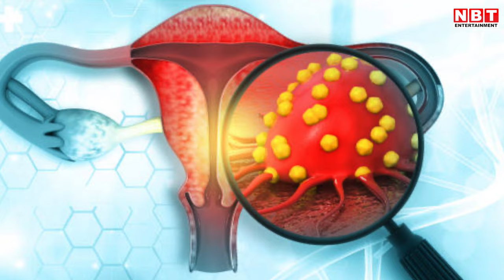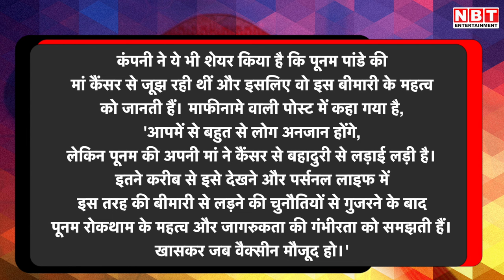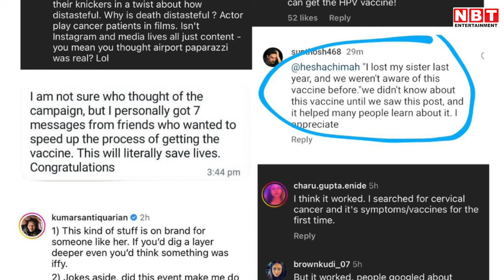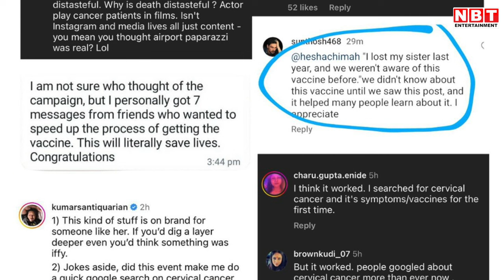Poonam Pandey Fake Death: फेक मौत प्लान करने वाली एजेंसी ने मांगी माफ़ी, पूनम पांडे को लेकर दी सफाई